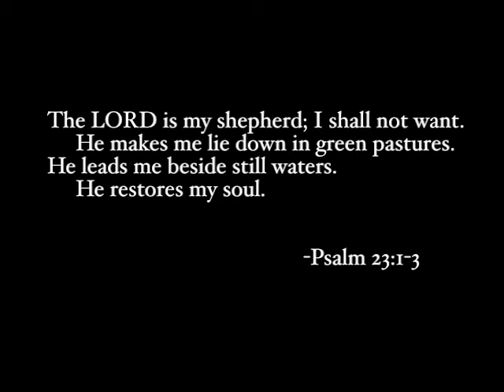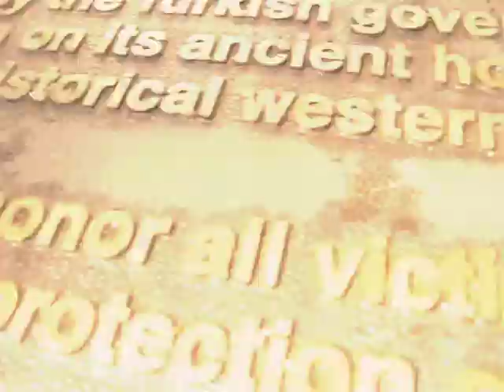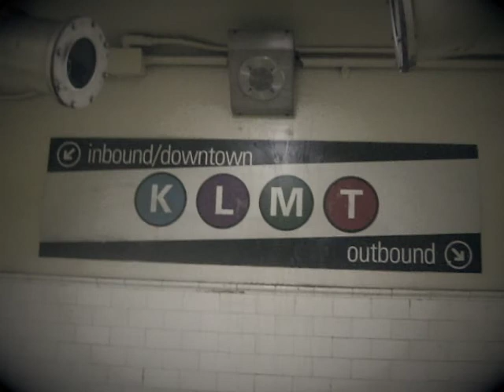Discovering Mount Davidson ("Psalm 23" by Reality SF)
Did a little hike up Mt. Davidson in San Francisco, California. Music by the Reality SF worship team at Reality Church